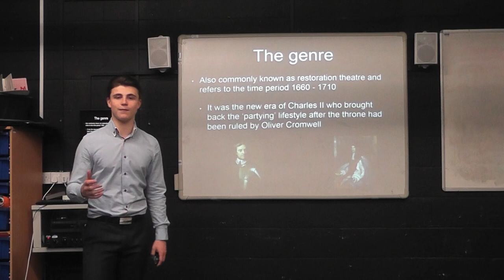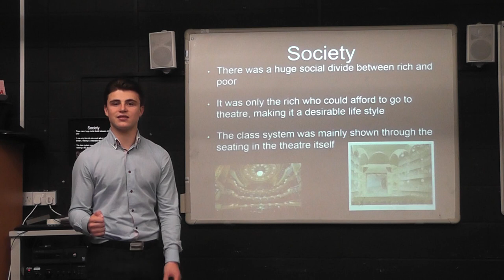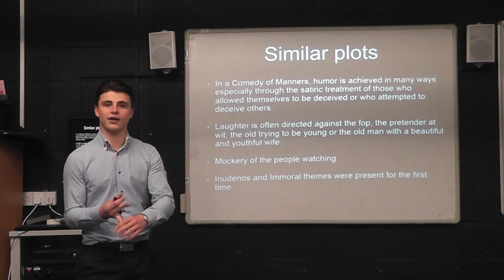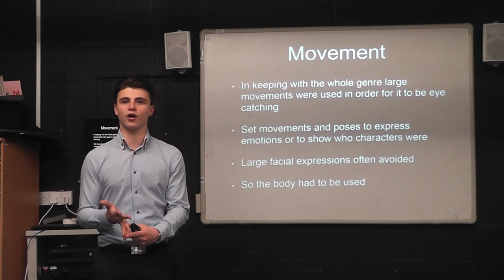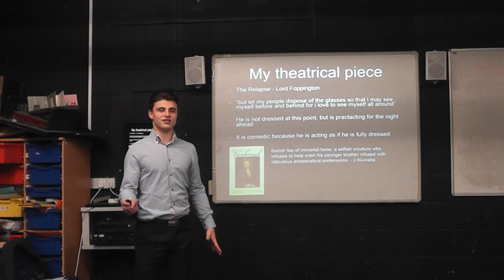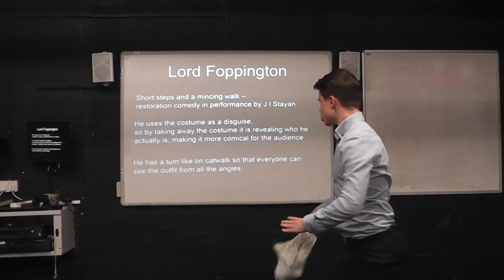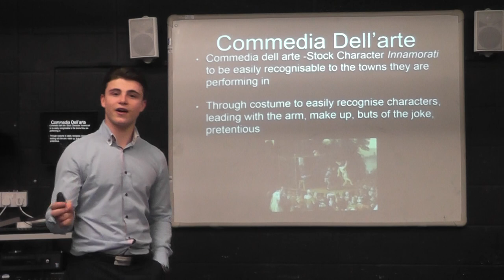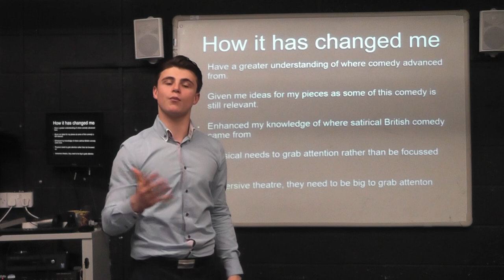George IB Research presentation, Comedy of Manners